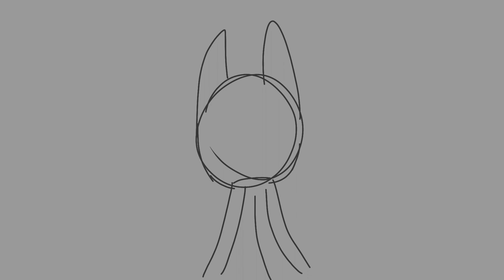Entomologists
Annex PMV, made March 23, 2020
Altair belongs to Tanzytechgem, Tarne belongs to CelestialRequiem, and Mallory belongs to Pinkimark